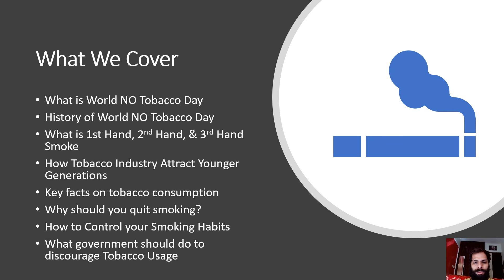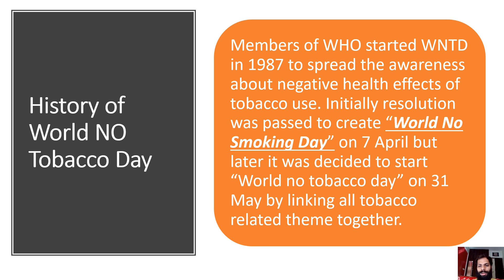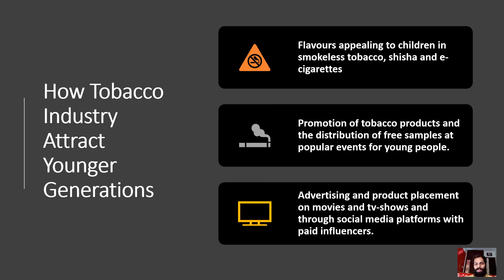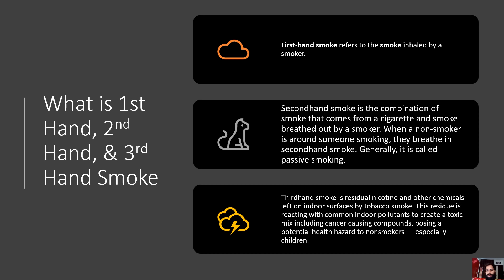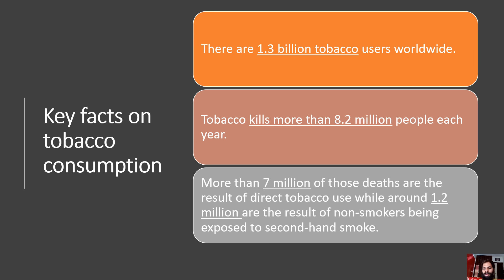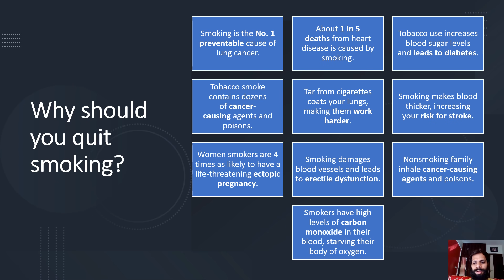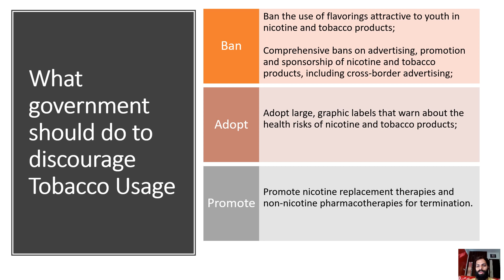World NO Tobacco Day 2020 Theme || Why To Quit Smoking Cigarettes || The Social Posts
Hi Friends,

I am Vivek Shukla & I welcome you all in my YouTube Channel The Social Posts.

About The Video:

World No Tobacco Day is a global event celebrated worldwide on 31st May. The major objective of this day is to spread awareness about the negative/harmful effects of tobacco related products.

What We Have Covered in This Video:

* What is World No Tobacco Day
* What is the History of No Tobacco Day
* What is the theme of World No Tobacco Day 2020
* What is First Hand, Second Hand & Third Hand Smoke
* Why to Quit Smoking
* Why to Quit Smoking Cigarettes
* What are the Harmful effects of Smoking

How To Use Ixigo App For Ticket Booking | Indian Railway Ixigo App | Track Live train Status | TSP

The Social Posts is the channel dedicated to create the awareness of different responsibilities associated with every citizens of our country.
At this channel, you will get the videos related to National & International days and Themes, Motivational Speech, Motivational Songs, Motivational Videos, Educational Videos, Environment Issues, etc.